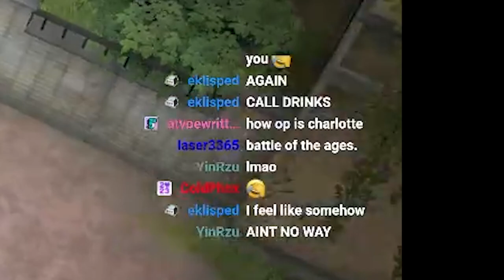Get Over Here | Eternal .EXE